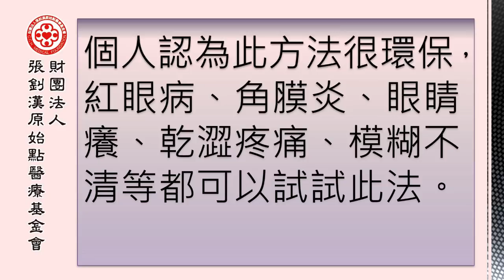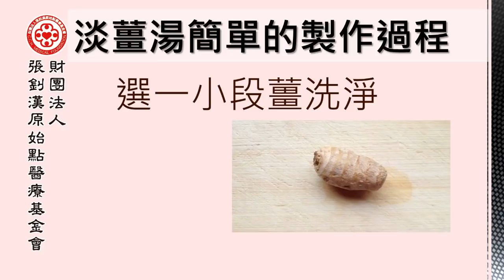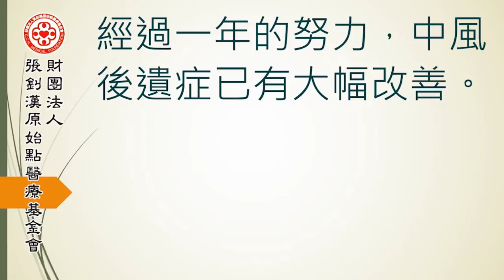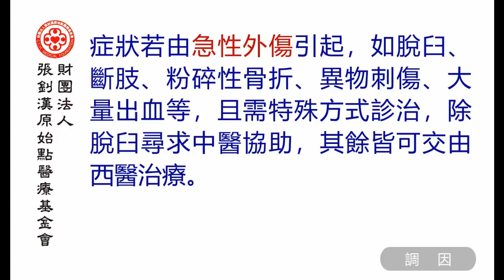2018 元旦徐州講座-調因(三)